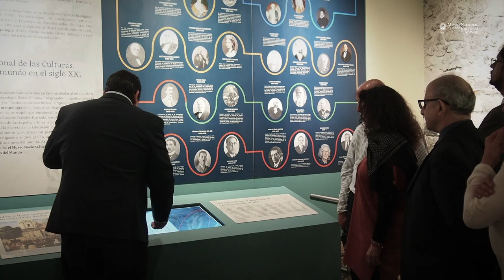80 Aniversario INAH y apertura de Sala de Sitio del MNCM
Con la presencia de la Lic. Alejandra Frausto, Secretaria de Cultura del Gobierno Federal; el Antropólogo Diego Prieto, Director General del INAH; la Lic. Lucina Jiménez, Directora General del INBAL; la Mtra. Gloria Artís, Directora del MNCM; el ilustre Doctor Eduardo Matos, Profesor Emérito del INAH; la encantadora Maestra Noemí Castillo Tejero, investigadora decana de nuestra institución, y el Historiador Octavio Martínez Acuña, Jefe del Archivo Histórico del MNCM y curador de la Sala de Sitio, el pasado seis de febrero dieron inicio, en el Museo Nacional de las Culturas del Mundo, las celebraciones por el 80 aniversario del Instituto Nacional de Antropología e Historia.